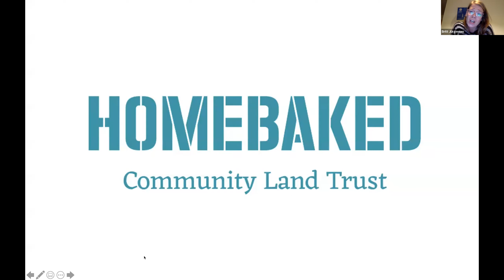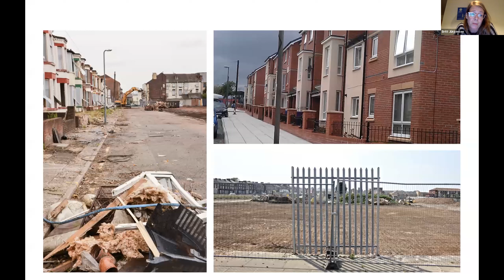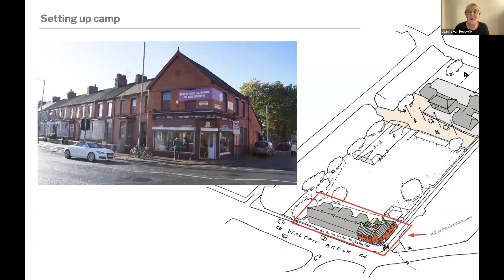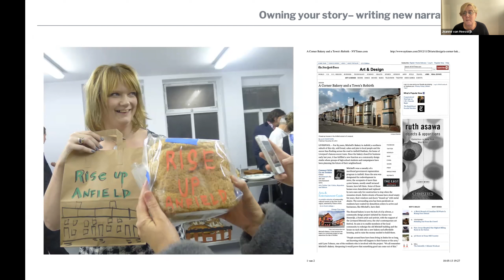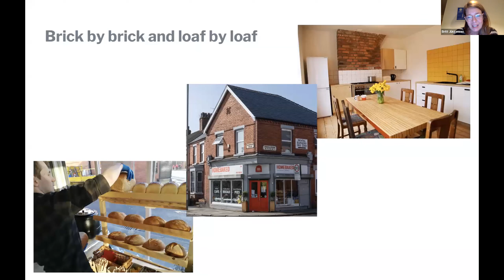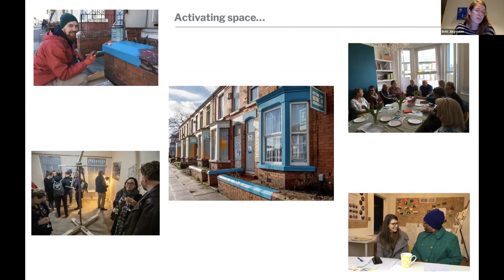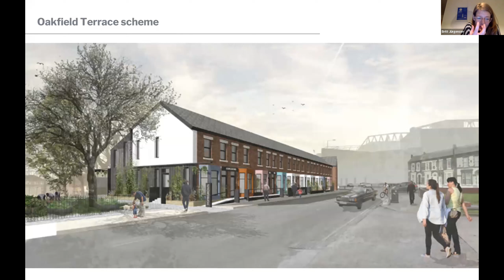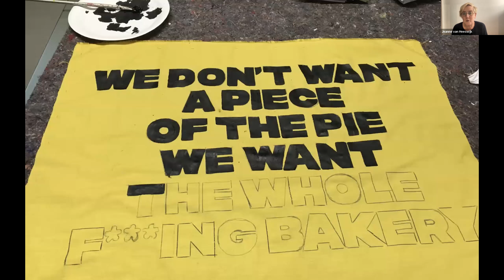01 Homebaked, Liverpool | 2. Termin - SBP Städtebauliches Kolloquium WS21/22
SBP Städtebauliches Kolloquium | Wintersemester 2021/2022
Wer? Wann? Wie? - 2. Termin (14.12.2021)

Erster Vortrag in der Reihe: Jeanne van Heeswijk und Brit Jurgensen
Homebaked  |  Liverpool